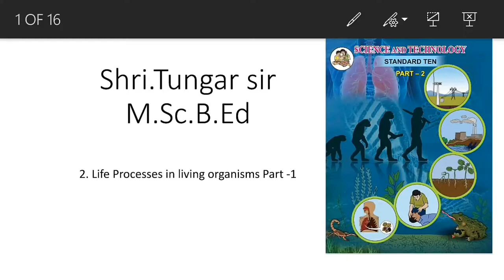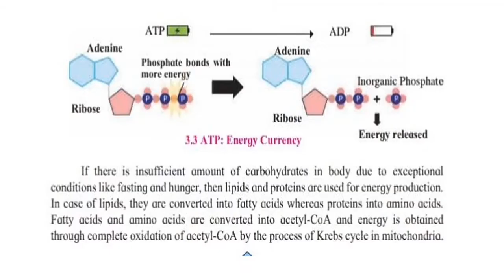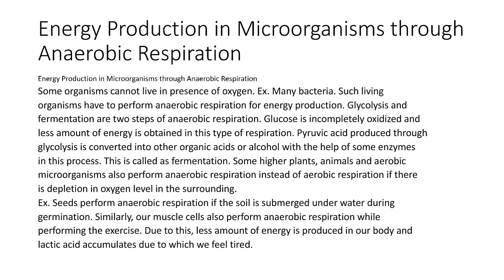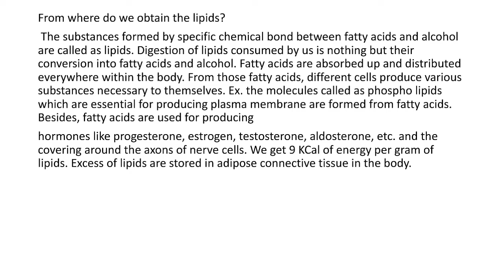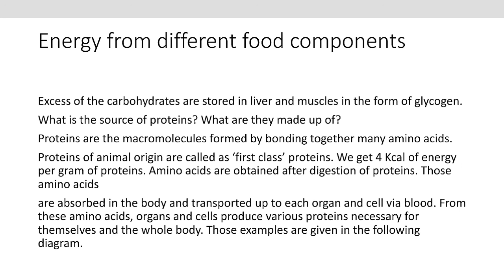2. Life Processes in living organisms Part -1 sec 2